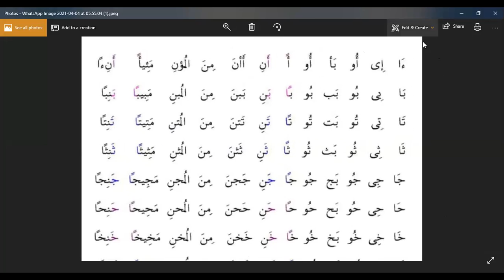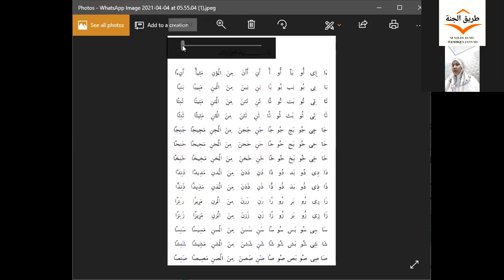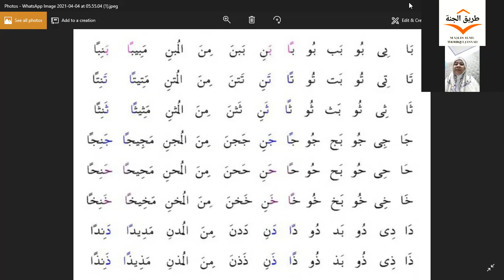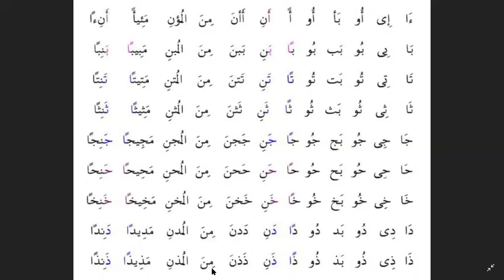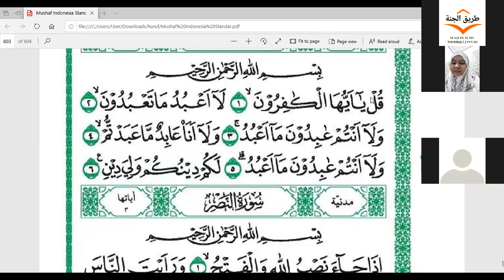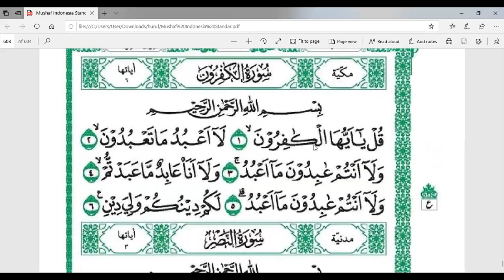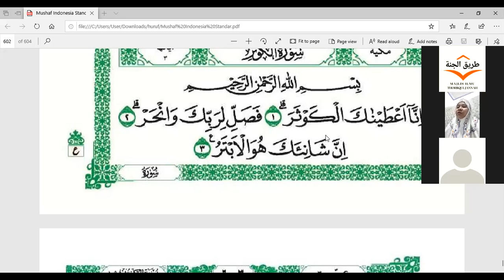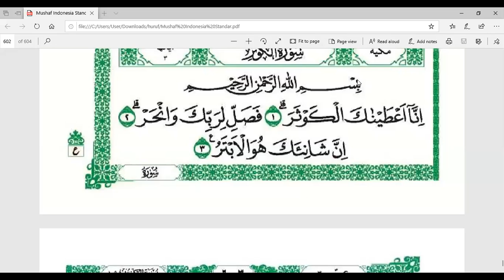Belajar Tahsin Al-Qur'an Surat Al-Kafirun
Belajar Tahsin Al-Qur'an Surat Al-Kafirun bersama ustadzah murtiningsih pada hari minggu, 1 mei 3021

suratal-kafirun
belajarmembacaal-quran